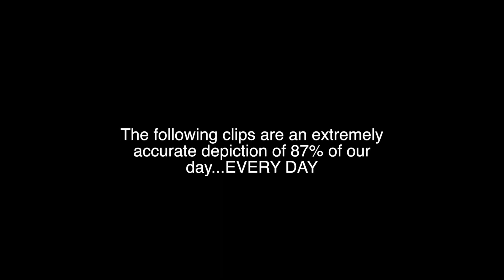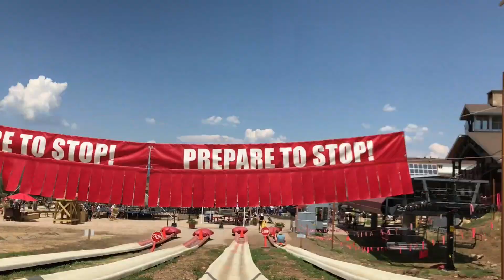Family Vacation in Park City 🍧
Our baby boy tasted his first sour food.  It was an amazing pineapple shake from the park city farmers market!